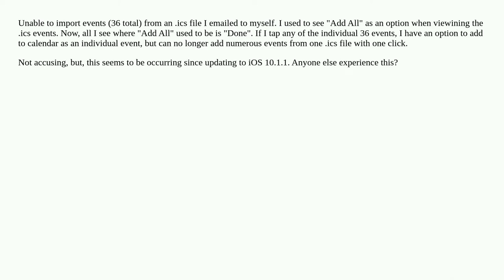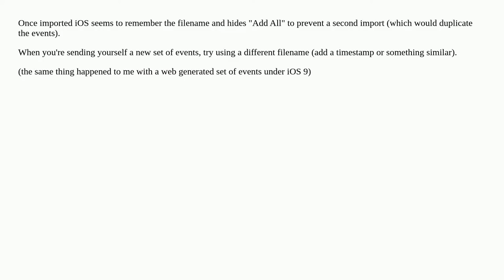Cannot import .ics file events from email to iPhone calendar (iOS10.1.1)